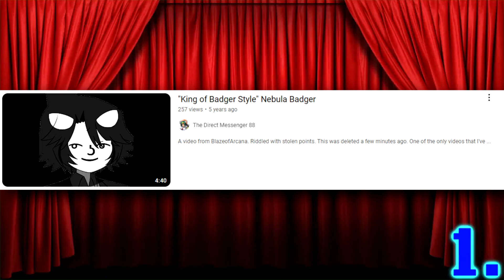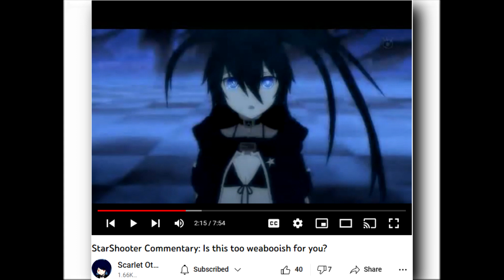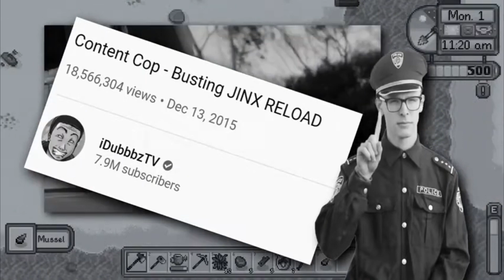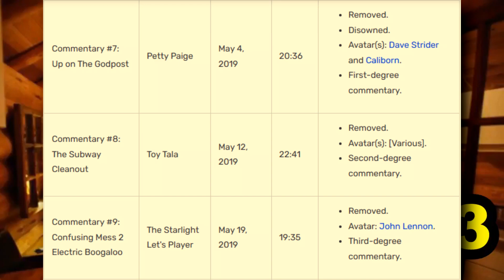Forgotten Slideshow Commentators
shooby dooby
also forgotten commentators I guess

**SPOILERS OF THE IN THE DESCRIPTION: PROCEED WITH CAUTION**

DJ Benjammin (Changed name while vid was in production lol)